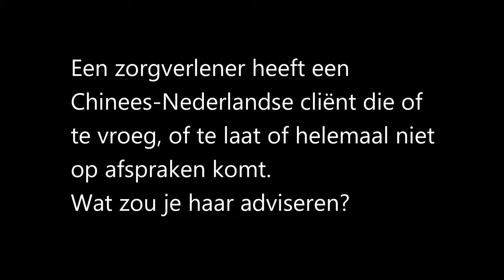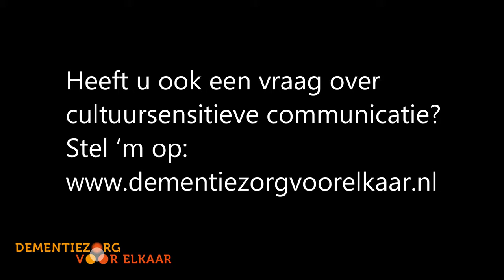Wat als je cliënt te vroeg, te laat of niet aanwezig is op afspraken?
Kaveh Bouteh, trainer en adviseur bij Pharos, gaat in 5 video’s in op enkele knelpunten die zorgverleners ervaren in de zorg voor mensen met een migratieachtergrond. In deze video geeft hij antwoord op de vraag: Een zorgverlener heeft een Chinees-Nederlandse cliënt die of te vroeg, of te laat of helemaal niet op afspraken komt. Wat zou je haar adviseren?